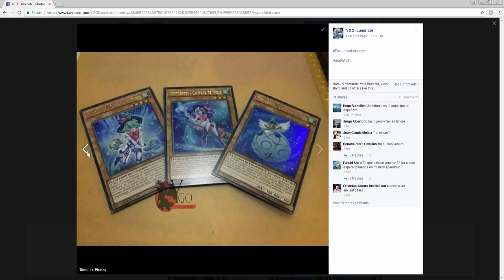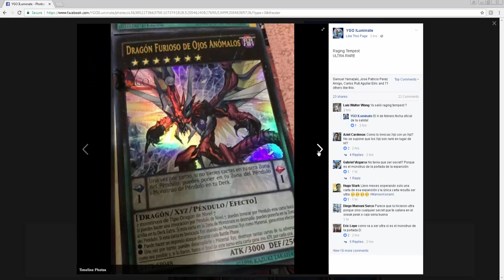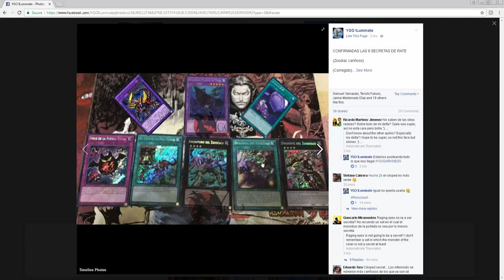Konami did the right thing with Raging Tempest rarities...